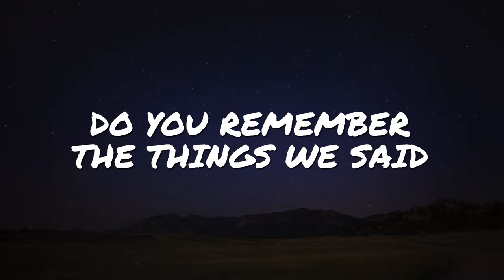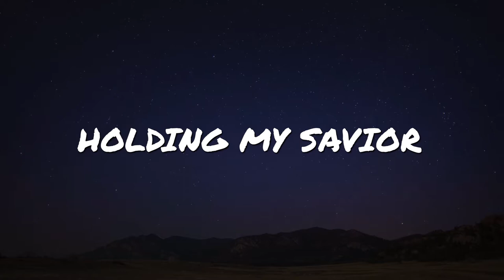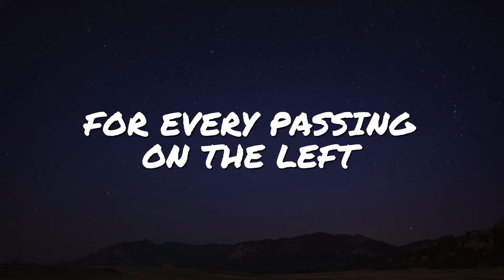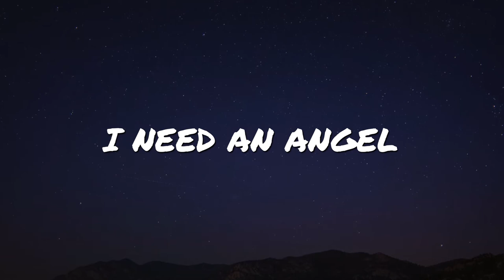Vanze & Reunify - Angel (feat. Parker Polhill & Bibiane Z) // NCS Lyrics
Original Song Title: Angel (Lyrics Video)
Original Song by: Vanze & Reunify (feat. Parker Polhill & Bibiane Z)

*** NCS LYRICS 4.11 Upload Schedule ***
• Everyday 3 PM [EST]

*** CREDITS ***

*** Vanze & Reunify - Angel (feat. Parker Polhill & Bibiane Z) Lyrics ***

I need an angel
To save me from myself
Holding my savior
Keep my heart up on the shelf
Do you remember the things we said
The things we felt
Calling forever
For every passing on the left

To save me from my faith
To light the sky along the way

An angel
An angel

Holding my savior
To keep my heart up on the shelf
Calling forever
For every passing on my left

An angel
An angel
An angel

NCS LYRICS 4.11 [EpicBeatsMusic 4.11] is the base for electronic dance music. We are dedicated to make lyric videos of EDM songs.

• All videos within "NCS Lyrics - All Releases" section are free to be used and monetized by independent Creators on video content on YouTube & Twitch, without the fear of any Content ID or copyright claims.